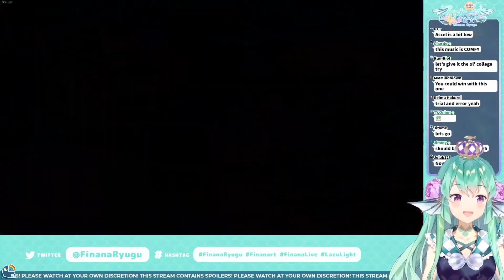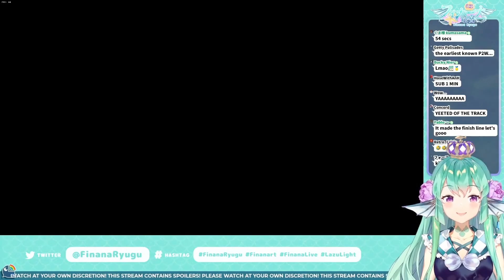Finana tries out Pocket Circuit【Finana Ryugu | NIJISANJI EN】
One of the best minigames